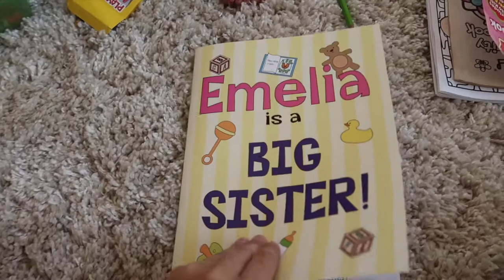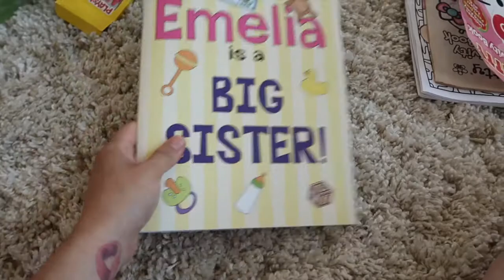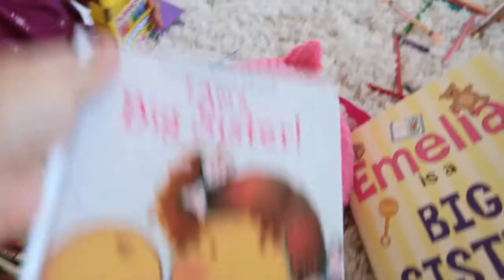Bringing Baby Home | Meeting Big Sister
Hi guys! Welcome back to another vlog!! In this video we are discharged from the hospital and bring baby Frances into the chaos! Enjoy!!!